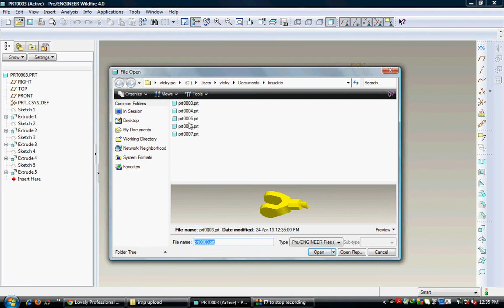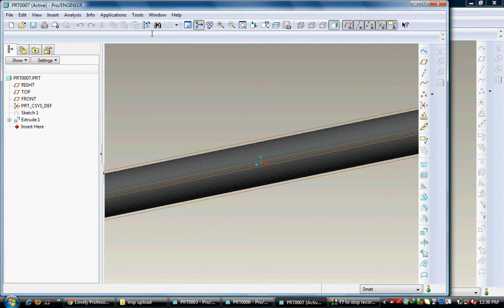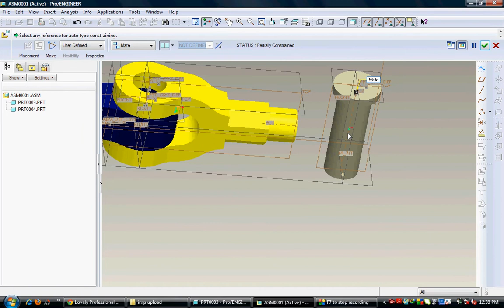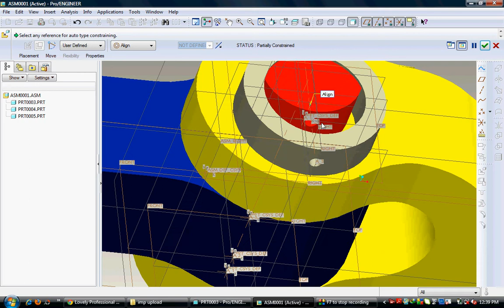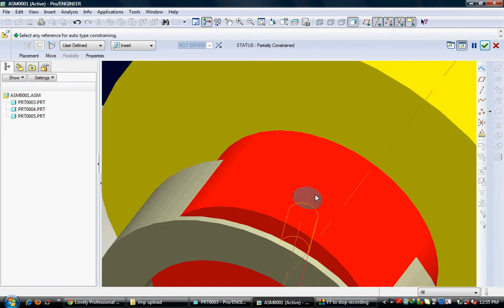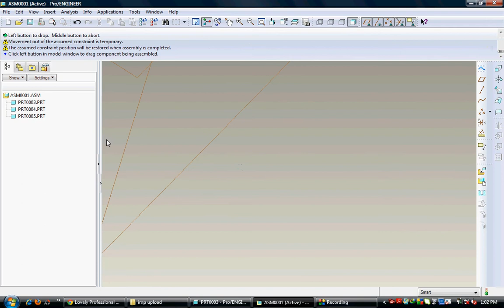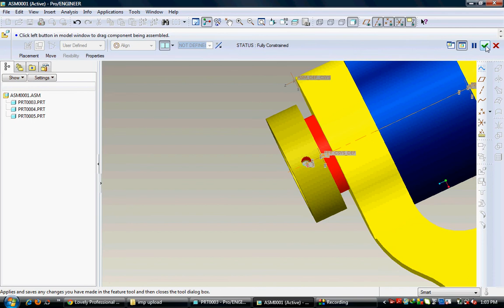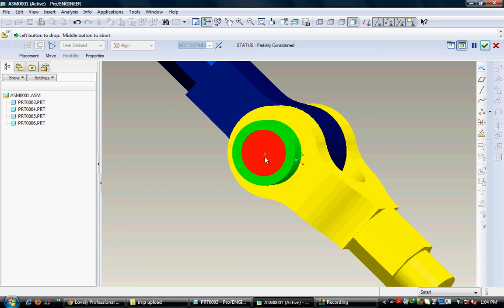KNUCKLE JOINT ASSEMBLY IN PRO-ENGINEERING WILDFIRE 4 & 5 SOFTWARE(METHOD TO ASSEMBLE)